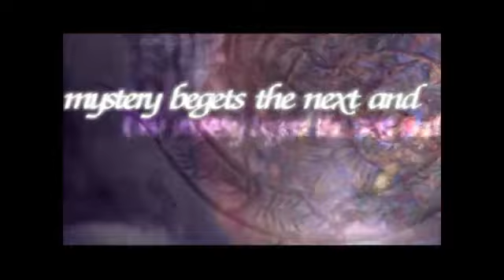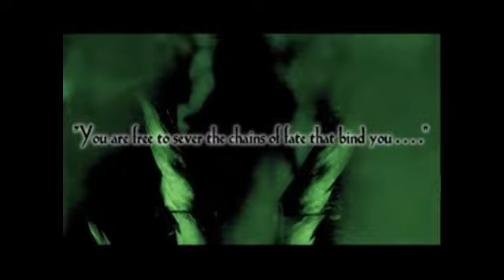The Legend of Dragoon Pt 1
Thank you to Playstation Premium for this classic.